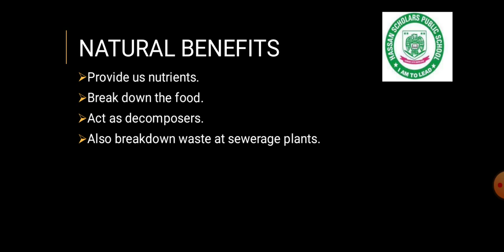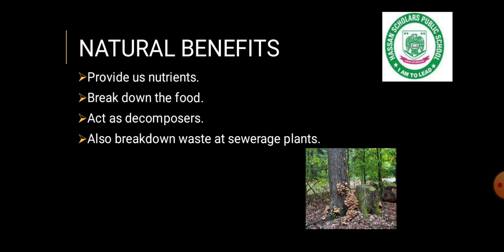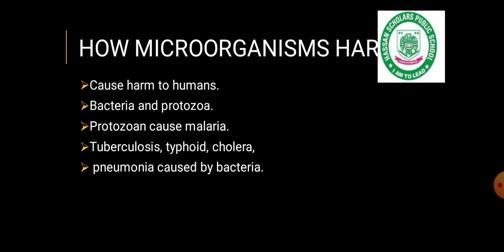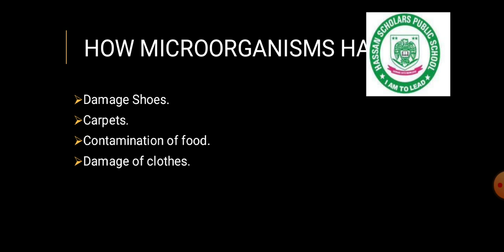Lecture 4 lesson 4 Science Class 5